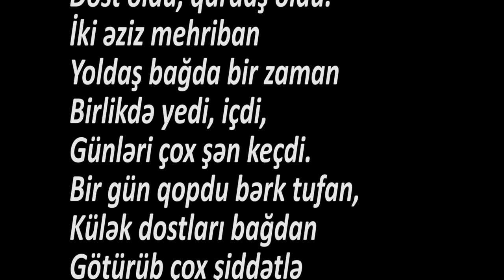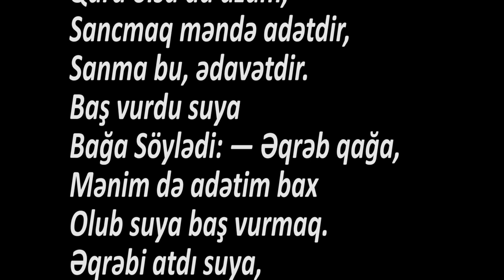Ədəbiyyat 6 ƏQRƏB VƏ ÇANAQLI BAĞA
ƏQRƏB VƏ ÇANAQLI BAĞA
(Təmsil)
Girişdi Əqrəb bağa,
Gəlib Çanaqlı bağa
Əqrəblə sirdaş oldu,
Dost oldu, qardaş oldu.
İki əziz mehriban
Yoldaş bağda bir zaman
Birlikdə yedi, içdi,
Günləri çox şən keçdi.
Bir gün qopdu bərk tufan,
Külək dostları bağdan
Götürüb çox şiddətlə
Atdı geniş sahilə.
Əqrəb dedi: — Dostum, sən
Üzüb çaydan keçərsən,
Mən burda qalaram tək.
Səndən ayrılmır ürək,
Olmuşuq yaxın həmdəm,
Qəlbimi sıxar dərd, qəm.
Bağa dedi: — Dostum, gəl
Min arxama əlbəəl,
Çaydan keçirim səni,
Burax yersiz qüssəni,
Gedək başqa bir bağa.
Aldı mehriban
Bağa Arxasına Əqrəbi.
Bir az yol gedən kimi
Əqrəb sancdı dostunu.
Duyaraq Bağa bunu
Dedi: — Ay üzü qara,
Dost-dosta vurar yara?
Əqrəb dedi: — Əzizim,
Qara olsa da üzüm,
Sancmaq məndə adətdir,
Sanma bu, ədavətdir.
Baş vurdu suya
Bağa Söylədi: — Əqrəb qağa,
Mənim də adətim bax
Olub suya baş vurmaq.
Əqrəbi atdı suya,
Bağa çıxdı quruya.

Mirmehdi Seyidzadə